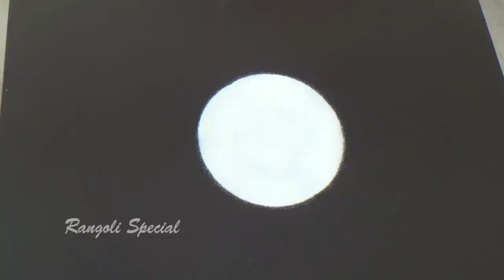Easy rangoli designs with stencils | Simple ways to make kolam stencils | rangoli hacks